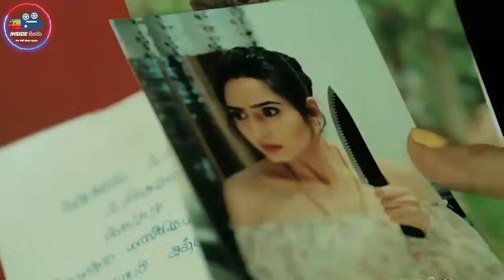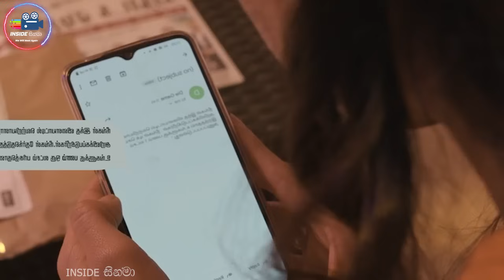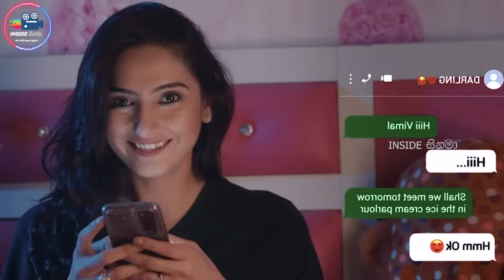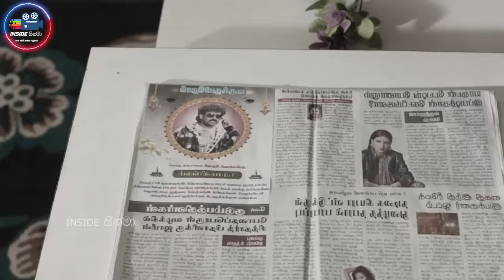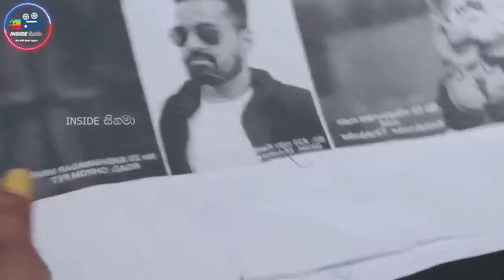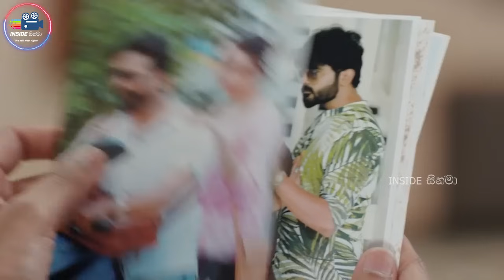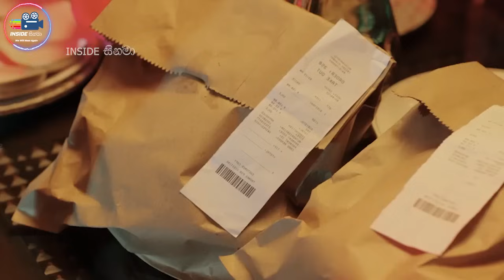අවසානයේ දරුණුවටම ශොක් වෙන ගිණි ගින්දර වගේ සුපිරිම Crime / Thriller මූවි එක😱in Sinhala | InsideCinema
අවසානයේ දරුණුවටම ශොක් වෙන ගිණි ගින්දර වගේ සුපිරිම Crime / Thriller මූවි එක 😱 E-mail 2024 Full Movie in Sinhala | InsideCinema

⭕ Time Chapters
0:00 - intro
0:57 - movie name
1:55 - full movie in Sinhala
26:41 - ending

𝙈𝙤𝙫𝙞𝙚𝙨/𝙏𝙑 𝙎𝙚𝙧𝙞𝙚𝙨
* 𝙍𝙚𝙫𝙞𝙚𝙬𝙨
* 𝙏𝙧𝙖𝙞𝙡𝙚𝙧𝙨
* 𝙎𝙪𝙗𝙩𝙞𝙩𝙡𝙚𝙨
* 𝘿𝙤𝙬𝙣𝙡𝙤𝙖𝙙 𝙇𝙞𝙣𝙠𝙨